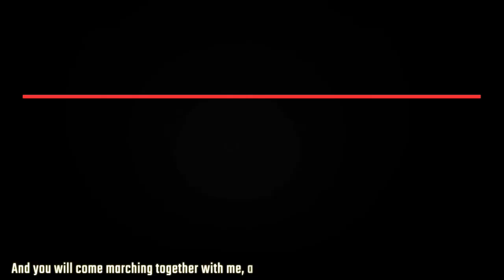U.S announces to reduce significant troop presence in Iraq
In today’s episode. we take a look at the US announcement to reduce its troop presence in Iraq, the munitions depot explosion in Jordan, a statement from China and India to work together to ease border tensions, and Rio Tinto CEO’s resignation over Aboriginal cave destruction.